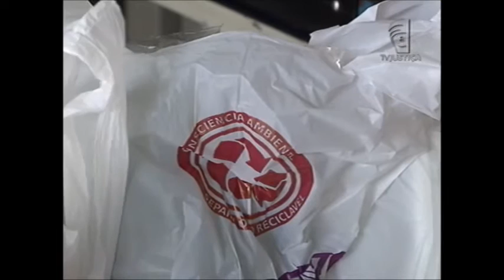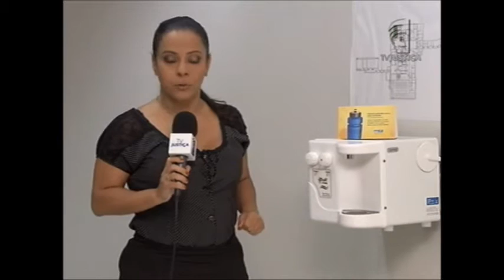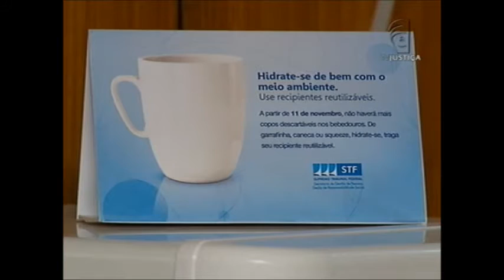Meio Ambiente por Inteiro - Uso consciente (14/11/15)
O Meio Ambiente por Inteiro desta semana debate um tema relacionado ao dia a dia das pessoas: o plástico. Ele está presente em praticamente todo tipo de mercadoria, mas traz problemas à natureza quando é descartado, por causa do tempo de decomposição. O programa explica como é isso e mostra a lei que cobra providências para diminuir os impactos. E ainda: alternativas para reaproveitar e reciclar o plástico.